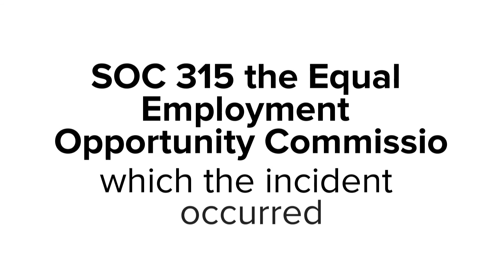SOC 315 the Equal Employment Opportunity Commission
Local
news website for news item Explore the EEOC website to learn more about the organization. Click the About the EEOC link and select Newsroom. Select a
press release from the Newsroom about an employee lawsuit
published within the last six months (include date in paper) (I
have provided this) Search the Internet to find at least one news item from a news
organization about the lawsuit you selected from the EEOC